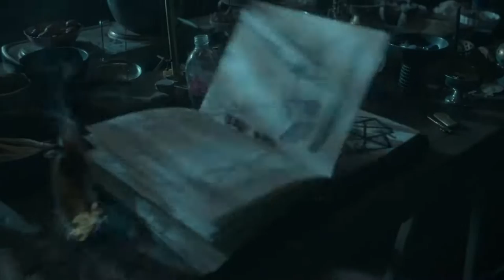Sanctuary: A Witch's Tale - Official Trailer (2023) Elaine Cassidy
Sanctuary: A Witch’s Tale  is set in a contemporary world where witchcraft is real. It takes place in the idyllic English town of Sanctuary, where for hundreds of years witches have lived peacefully, as valued members of society. Until now…

At the heart of the story is Sarah Fenn (Elaine Cassidy), Sanctuary’s resident witch, on whom the town relies to solve their problems when conventional remedies have failed. When local teen rugby star, Dan Whithall, dies tragically in an apparent accident, his death exposes a terrifying undercurrent of suspicion and fear towards Sarah and her teenage daughter, Harper (Hazel Doupe). Mother of the deceased, Abigail (Amy de Bhrun), once Sarah’s closest friend, is wracked with grief, and to avenge her son’s death, launches a modern-day witch-hunt to get “justice,” no matter what the cost.